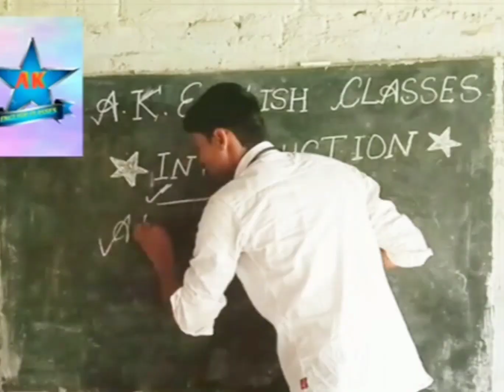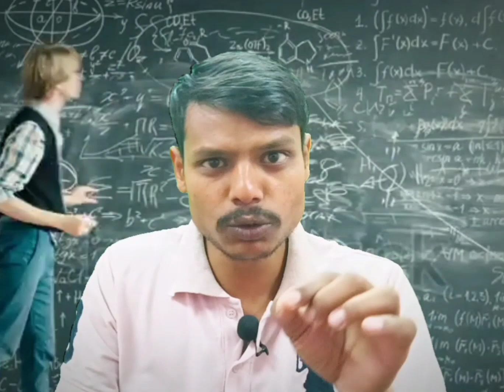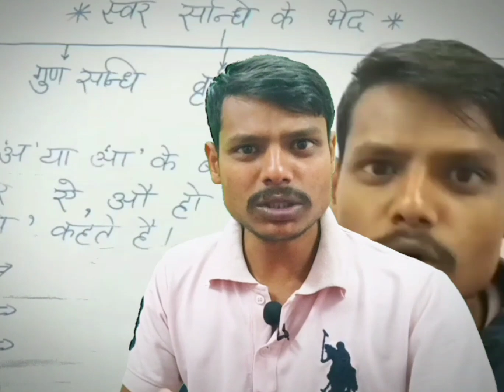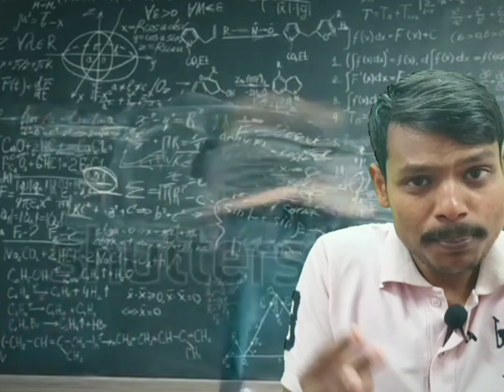2022 में मेरा Video ऐसा था 😰😥। Review of 2022 VS 2023 । How Did I Struggle and Improve my Contents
2022 में मेरा Video ऐसा था 😰😥। Review of 2022 VS 2023 । How Did I Struggle and Improve my Contents?
Jai Hind friends, Welcome to your YouTube channel Star AK English Classes.
        Friends, today we will talk about How did I struggle and Improve my Contents.
         Friends, I am getting very good cooperation and love from all of you, I hope that you will continue to give cooperation and love in future also.
         Friends, if you guys are new to my channel, than you can watch the entire video mentioned by me from the link given below
starakenglishclasses
If you want Model Paper of UP Board Class 10th English and Hindi Model Paper, then you can send Sms by joining the Telegram Id given below, I will send you the Model Paper with 24 Hours
My All Tenses Playlist Link

My All Active and Passive Voice link

                                  Pls Support me Friends
                                          By - AK Sir
                              Star AK English Classes